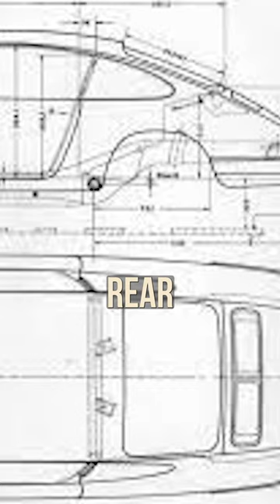Why Are Porsche 911 Engines In The Back?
There are HUNDREDS of myths around why the 911 featured its engine design behind the rear axle. From some people saying it was a technical "mistake" while others claimed it was technology ahead of its time, the truth is a bit more...bland. here's WHY the original Porsche 911 had its engine in the rear and why the first generations looked so tall!